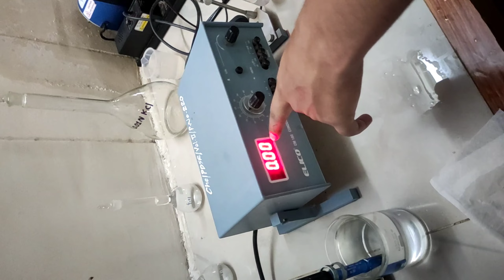Soil Electrical Conductivity||లవణా సూచిక||Savesoil Agriculture#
నేలలో లవణా సూచిక ద్వారా మన భూమిలో ఎంత ఉప్పు శాతం ఉందొ తెల్సుకోవచ్చు ఎక్కువ ఉప్పు కనుక వుంటే మొక్కలునేరు ఉన్నప్పటికీ మొక్క తీసుకోదు ,అలాగే మనం ఇచ్చే పోషకాలను కూడా మొక్క తీసుకోదు. దేని నివారణకు  liching requirement ద్వారా అనగా నీటిని ఒక రెండు లేదా మూడు రోజులు దాకా మడిలో ఉంచడం ద్వారా ఈ ఉప్పుని కొంతవరకు మొక్క వేరుదగ్గరగా ఉన్న లవణాలు క్రిందికి వెళ్లడం జరుగుతుంది. ఈ విదంగా కొంతవరకు మనం ఈ సమస్య తగ్గించుకోవచ్చు.